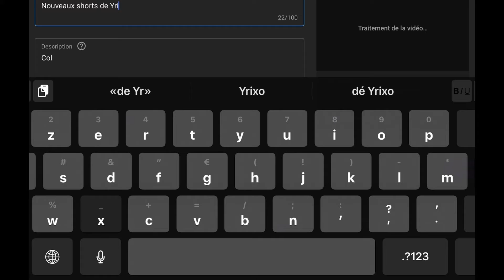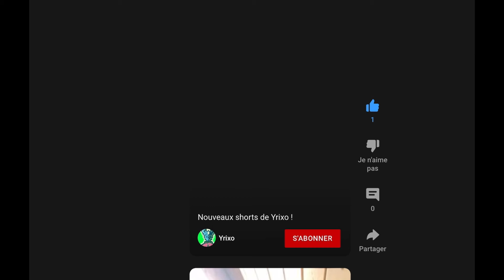TUTO : Comment ajouter les commentaires sur sa vidéo ?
Comment faire pour mettre les commentaires 🤨

Nous allons voir sur cette vidéo comment mettre les commentaires !

Et commenter 😂

En suite regarder la vidéo pour mieux y comprendre 😉

Vous allez sur YouTube studio , vous allez mettre une vidéo et vous allez marquer oui ellle est conçue comme pour les enfant .

Ensuite vous marquer publier la vidéo 👍

Et après vous allez en bas de votre vidéo pour voir les commentaires et vous verez bien les commentaires sur votre vidéo

J’espère que ce tuto vous aura un peu aider ✌🏻

Sur ceux bonne soirée à tous

C’était Yrixo les amis 👯 ☺️

Bye tout le monde 🌎 ✌🏻